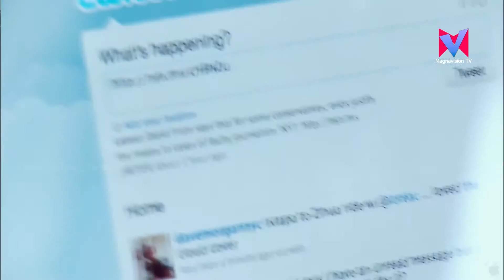പ്രമുഖ പത്രമായ ദ ന്യൂയോര്ക്ക് ടൈംസ് അന്താരാഷ്ട്ര എഡിഷനില് രാഷ്ട്രീയ കാര്ട്ടൂണുകള് പ്രസിദ്ധീ